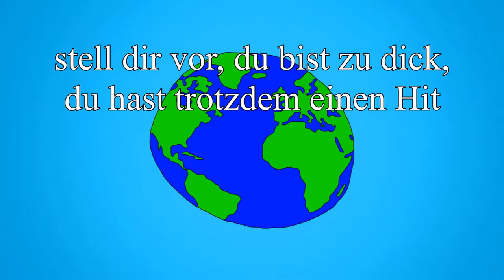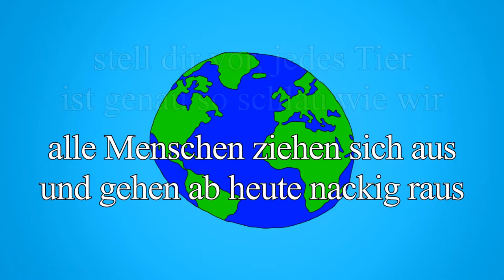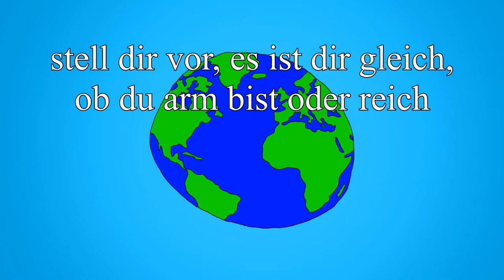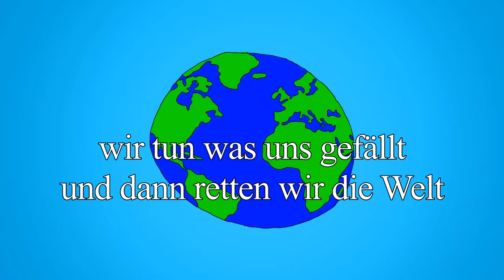Lukas Hilbert - Stell Dir Vor [LYRICS] (+ English Subtitles)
Englische Untertitel Vorhanden / English Subtiltes Available!

Singer: Lukas Hilbert
Song: Stell Dir Vor
Album: Der König Bin Ich
Release: 2005

Lyrics Deutsch/German

Lukas Hilbert – Stell Dir Vor

stell dir vor, die Castingshows
werden ihre Stars nicht los
stell dir vor, die Charts sind leer,
keiner kauft die Platten mehr

stell dir vor, du bist zu dick,
du hast trotzdem einen Hit
stell dir vor, du schwimmst im Geld,
weil du machst was dir gefällt

stell dir vor, übers Meer
kommen keine Drogen mehr
jeder Koks Junkie
fühlt sich bald nicht mehr so leer

stell dir vor, an der Spree
gibt es kein THC
und Berliner Rappie
tut uns nicht mehr weh

stell dir vor, die Welt liebt sich
so wie du und ich
wir tun was uns gefällt
und dann retten wir die Welt

stell dir vor, es gibt keinen Hass,
weil’s zu dir und mir nicht passt
stell dir das mal vor…

stell dir vor, jedes Tier
ist genau so schlau wie wir
alle Menschen ziehen sich aus
und gehen ab heute nackig raus

stell dir vor, es gibt keinen Trend
und auch keine Medien
und in guten Zeiten
gibt es keine schlechten Serien

stell dir vor, die Kritiker,
hässlich wie Politiker,
blicken in den Spiegel
und dabei wird ihnen übel
stell dir vor, wir nehmen den Tag
wie immer er auch kommen mag
stell dir vor, es gibt keinen Neid
jeder Mensch hat seine Zeit

stell dir das vor…

stell dir vor, es gibt keinen Gott
und der Himmel ist bankrott
du setzt dich selber auf den Thron
und feierst deine Religion

stell dir vor, es ist dir gleich,
ob du arm bist oder reich
und es interessiert einen Scheiß,
ob du schwarz bist oder weiß

stell dir vor, Burger King
hat nicht so viele Kalorien
alle fressen Hamburger,
ohne Diäten heranzuziehen

es gibt kein Schönheitsideal
und Models in der Überzahl
mit 90-60-90
füttern wir radikal

stell dir das vor… x3

stell dir vor, in unserem Land
wird dir Hauptstadt umbenannt
keiner will mehr nach Berlin,
weil alle jetzt nach Hamburg ziehen

Lyrics Englisch/English

Lukas Hilbert – Imagine

imagine the castingshows
won’t get rid of their stars
imagine the charts are empty,
no one buys the records anymore

imagine you’re too fat,
you land a hit anyway
imagine you’re coining money
because you’re doing what you like

imagine the drugs
aren’t coming by sea anymore
every coke junkie
soon doesn’t feel so empty anymore

imagine near the Spree
there is no THC
and Berlin rap does not hurt us anymore

imagine the world loves itself,
just like you and I
we do what we like
and then we save the world

imagine there is no hate
because it does not suit you and me
imagine that…

imagine every animal
is as smart as we are
all people are undressing
and got out naked today

imagine there is no trend
and no media
and in the good times
there are no bad series

imagine the critics,
ugly as politicians,
are looking into a mirror
and get sick by it

imagine we’ll take the day
no matter what it has to offer us
imagine there is no envy
everyone has their time

imagine that…

imagine…

imagine there is no God
and the heaven is bankrupt
you place yourself on the throne
and celebrate your religion

iamgine you don’t mind,
if you are poor or rich
and no one gives a shit,
if you are black or white

imagine Burger King
does not have so many calories
everybody is eating hamburger
without thinking about diets

there is no beauty ideals
and there are more than enough models
with 90-60-90
we feed radically

imagine that…

imagine… x3

imagine in our country
the capital will be renamed
no one wants to go to Berlin
because everyone moves to Hamburg now